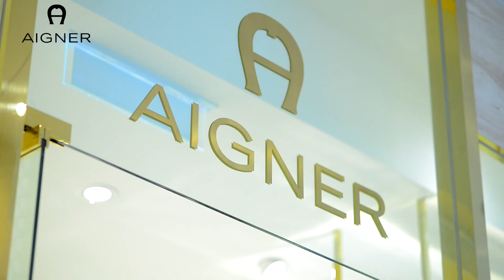Aigner X Nona: Koleksi Handbag Yang Vass Dan Terbaru Dari Aigner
Pada 17 April 2019, Majalah Nona telah berkolaborasi bersama Aigner di dalam satu majlis eksklusif di butik Aigner, Pavilion. Ramai artis turut hadir dan Pengurus Editor Nona, Kiffy Razak turut serta menjayakan catwalk!